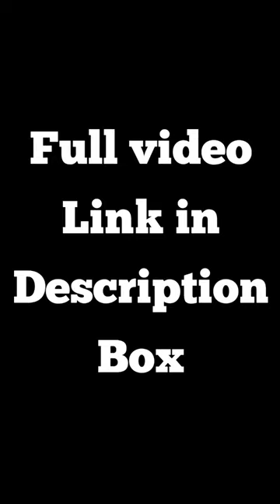Hornbill bird drawing and painting